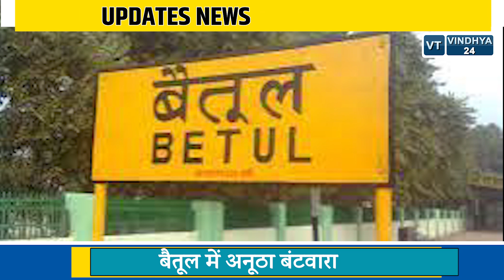इस गांव में जमीन जायदाद नहीं बल्कि इस चीज़ का हुआ बंटवारा.